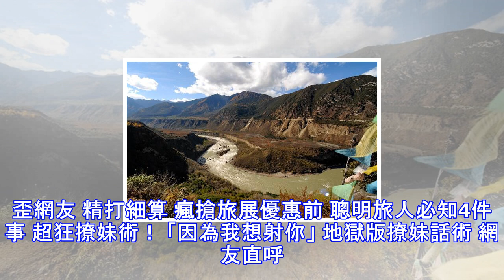掐住印度水脈！陸傳建千里水道 要把新疆變加州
掐住印度水脈！陸傳建千里水道 要把新疆變加州 中國正在雅魯藏布江進行一項野心勃勃的引水工程，由於它流入印度後，便成為布拉馬普特拉河，成為該國最主要的河流之一，因此繼洞朗邊境爭議後，這工程很可能成為兩國另一個紛爭的引爆點。 據《南華早報》（South China Morning Post）30日報導，參與引水計畫的專家說，中國工程師正在測試引水技術，很可能用以打造全球最長的1,000公里引水隧道，好將江水從西藏引至新疆。《印度時報》（The Times of India）31日指出，中國這麼做分明是要掐住印度水脈。一名地理工程師說，這引水隧道將能把新疆變成加州。中國目前最長的水道是遼寧省已建成8...